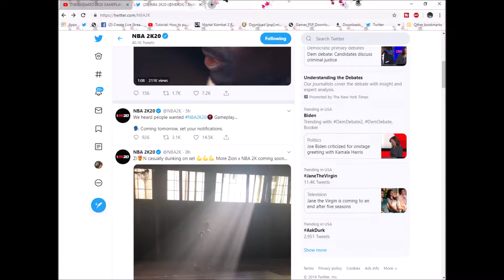ZION X 2K20 (2K20 GAMEPLAY COMING TOMMOROW....)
Sorry i been gone had to go HOME and go to my grandmal funeral more vids coming soon 99 otw 1.9 otw grind dont stop